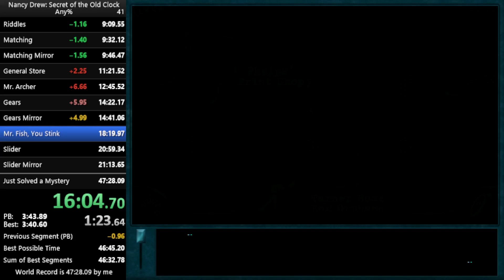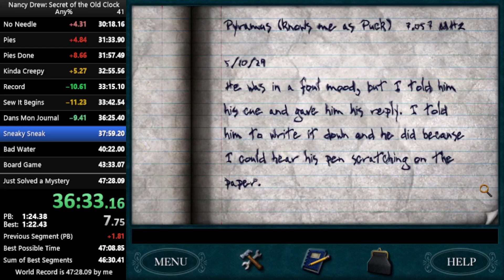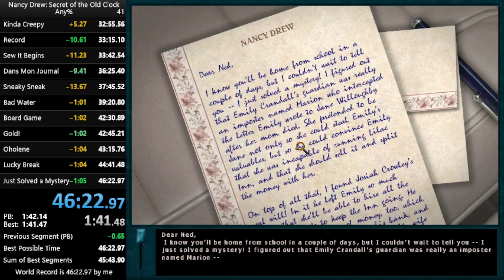(Former WR) Nancy Drew: Secret of the Old Clock ~ Any% Speedrun ~ 46:23